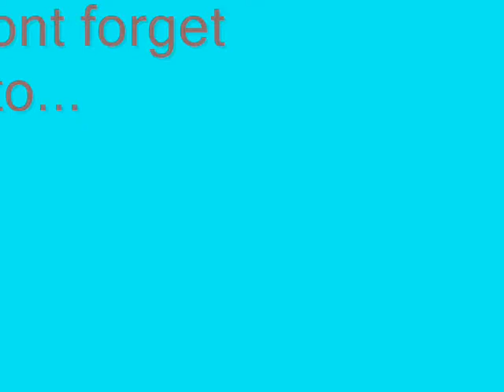so you think we can dance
this took 2 days to record and 7 hours for me to upload i thaught i deleted the whole thing when i only accidentally deleated one seen.